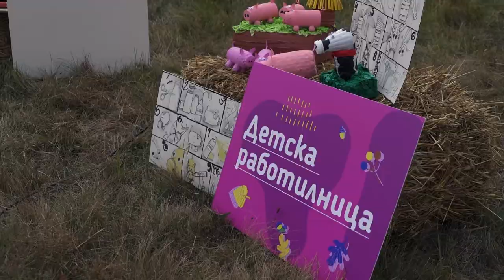Празник на сламата 2017, harmonica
Harmonica организира за четвърта поредна година своя Празник на сламата пред мандрата в Мало Бучино.

Както всяка година, беше посетен от възрастни, деца и домашни любимци, които обичат забавления на открито в добра компания,  и подкрепен от вкусни храни и напитки, игри и работилници за малки и големи, и много музика.

„Това е празникът на harmonica, на плодородието и сламата. Отваряме вратите на мандрата всяка година като жест към нашите съмишленици и клиенти, които имат въпроси или биха искали да видят с очите си къде се правят любимите им продукти”, казва Любомир Ноков, един от създателите на фирмата за био храни и неин създател.

“Празнуваме още една събрана реколта. Това са продуктите, на които ще разчитаме през следващата година“, казва още Любомир Ноков.